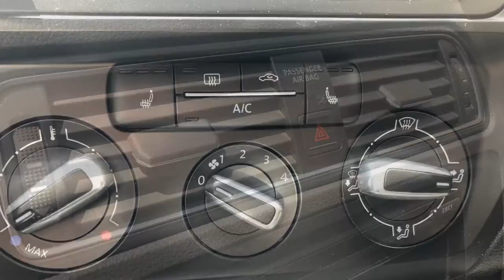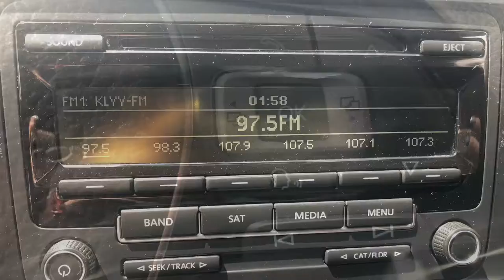2015 volkswagen jetta @ EMPIRE MOTORS MONTCLAIR POMONA FONTANA RIALTO RIVERSIDE MORENO VALLEY RANCHO